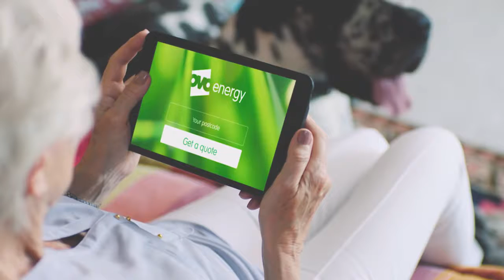Showreel 2018 3 - Carole G